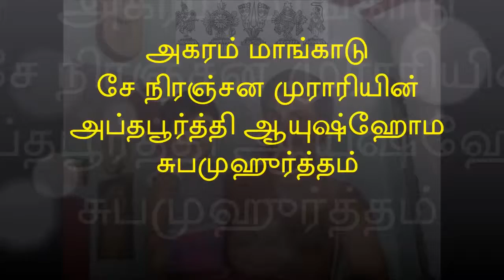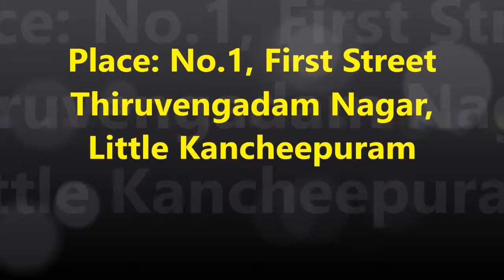Ayushhomam of Agaram Mangadu Seshadri Niranjana Murari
Ayush Homam of Agaram Mangadu Seshadri Niranjana Murari @ Devadhirajan on 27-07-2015